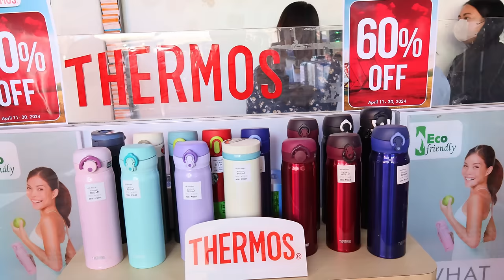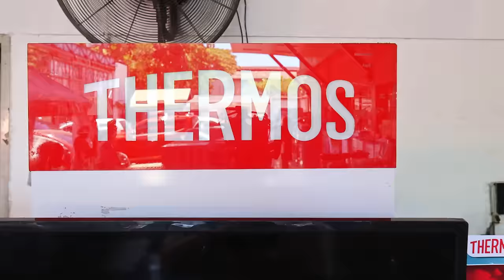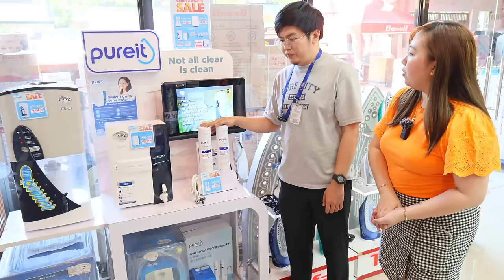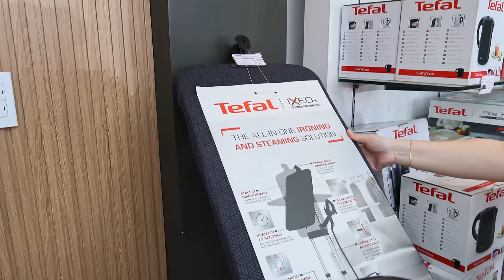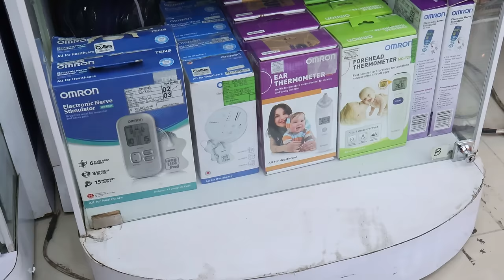Bagsak Presyo Lahat Ng Appliances Dito! Warehouse Sale Up To 60% OFF (Grabehan ang Discount)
Magugulat ka sa presyo ng appliances dito! Lahat naka WAREHOUSE SALE NA!

Address: 412 Amang Rodriguez Avenue, Manggahan, Pasig City

Summer warehouse sale: April 11-30, 2024, from 10 a.m. to 6 p.m. (except Sundays and holidays)

2. Please watch atleast 1 video advertisement